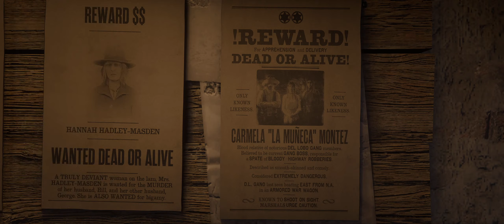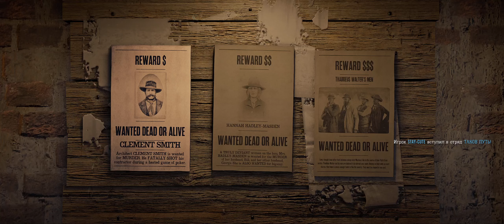Twitch | Делаем незнакомцев - знакомцами!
PC | Game | Red Dead Redemption 2 | Red Dead Online | RDR2 | RDO

Streaming with Open Broadcaster Software®️ | OBS
NVIDIA GeForce Experience | Shadowplay | Broadcast | RTX Voice

GPU  | GeForce RTX Titan / RTX 3090 MSI
CPU  | Intel(R) Core(TM) i9-9900KF [5.0GHz]
RAM | Patrion Viper 32 GB [4400Hz]
M.2   | Samsung 970 EVO Plus

32:9, 7680 x 2160, 144Hz

XimD [Gaming]